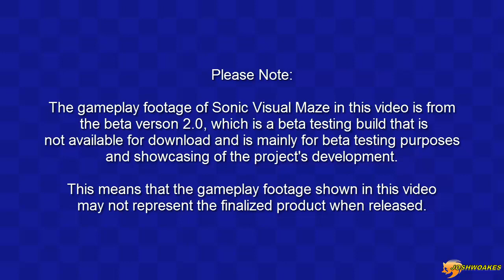Sonic Hack: Sonic Visual Maze (Sneak Preview Gameplay)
Just some sneak preview gameplay footage of Sonic Visual Maze. I hope to release this sonic this year at some point (SHC2019 Possibly?).

Please Note:

The gameplay footage of Sonic Visual Maze in this video was from the beta verson 2.0, which is a beta testing build that is not available for download and is mainly for beta testing purposes and showcasing of the project's development.

This means that the gameplay footage shown in this video may not represent the finalized product when released.